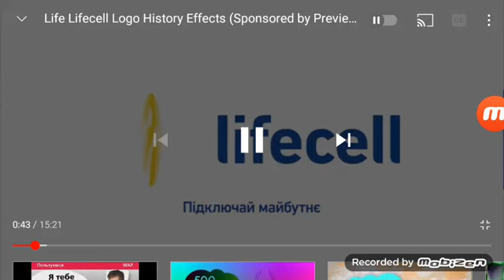Lifecell logo 2019